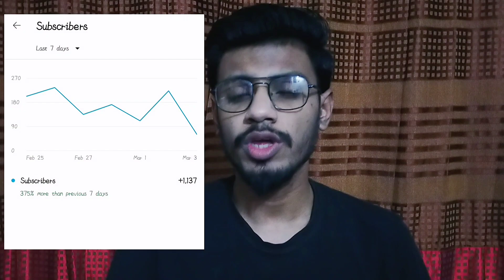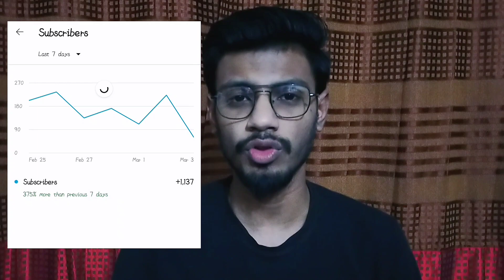মাত্র 7 দিনে 1 হাজার সাবস্ক্রাইবার পেলাম🤫 How to Get Subscribers On Youtube Fast 🔥 ভিউজ বাড়ানোর উপায়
More Related Others Channel Videos :

How To Get 1000 Subscribers On Youtube Fast | How To Get 1K Subscribers

How to Get First 1000 Subscribers On Youtube in Bangla | 15 Days - Youtube Tricks 2020

1000 subscribers মাত্র 100 টাকায় 😱 How To Get Fast 1k Subscribers on Youtube 2023

how to increase views on youtube,video par views kaise badhaye
ভিউজ বাড়ানোর উপায়
views kaise badhaye youtube par views nahi aa raha hai to kya karen